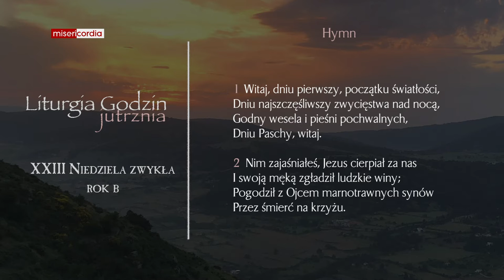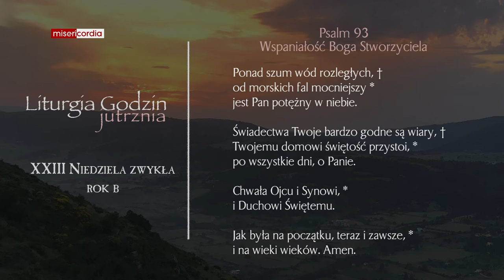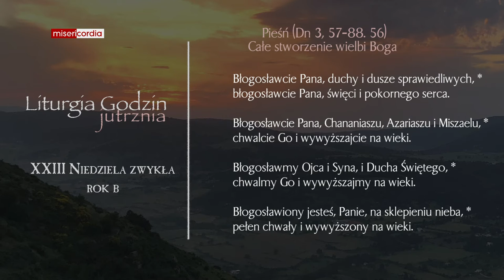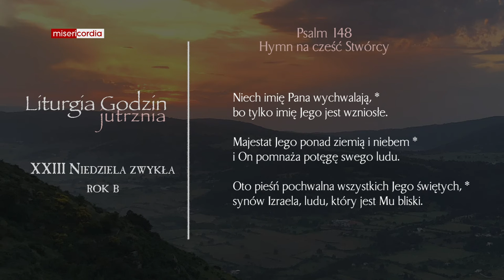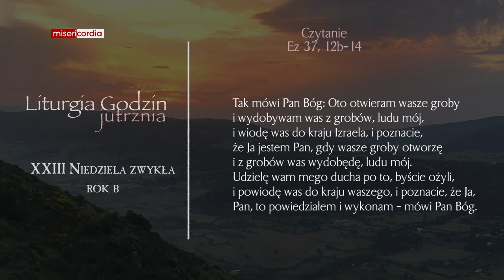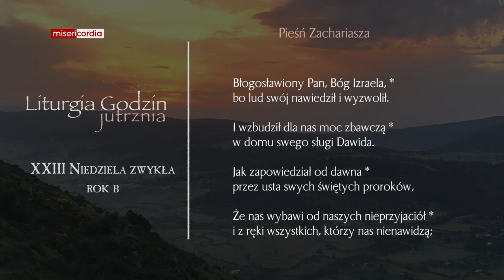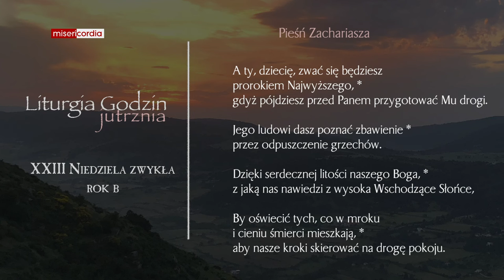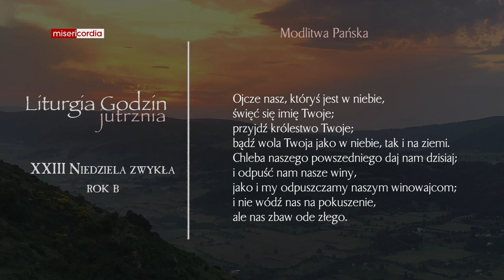Liturgia Godzin | Jutrznia | XXIII Niedziela zwykła (rok B)